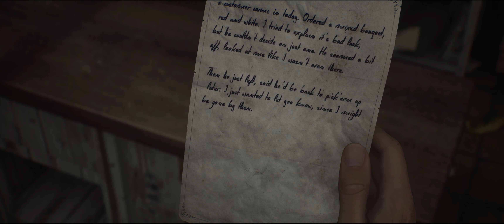Silent Hill 2 Remake. Pc gameplay